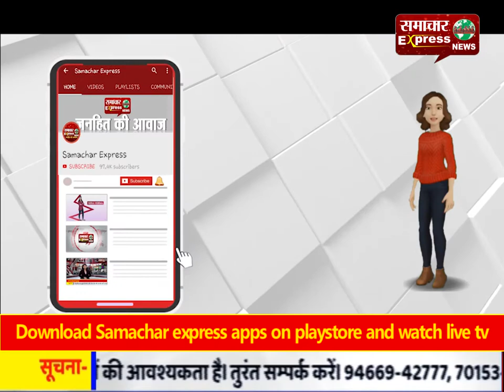आंध्र प्रदेश: वाईएसआर कांग्रेस के सांसद ने प्रेस कॉन्फे्रंस में चूमा पुलिसवाले का जूता